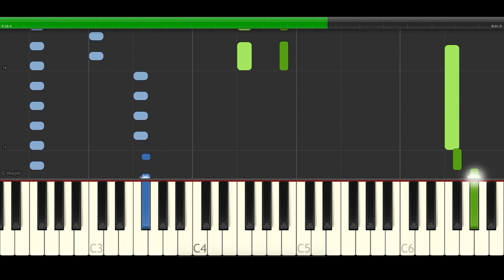Rick and Morty Season 4 Op Piano Cover Midi tutorial Sheet app Karaoke